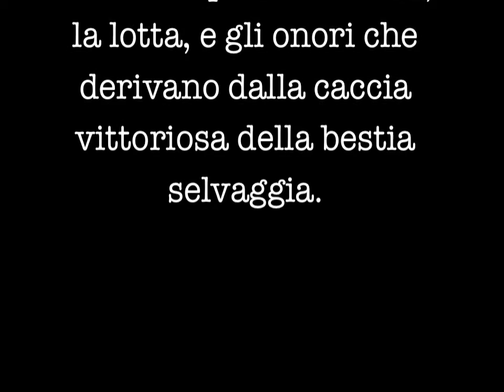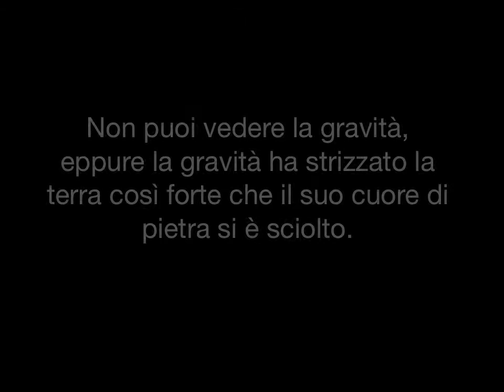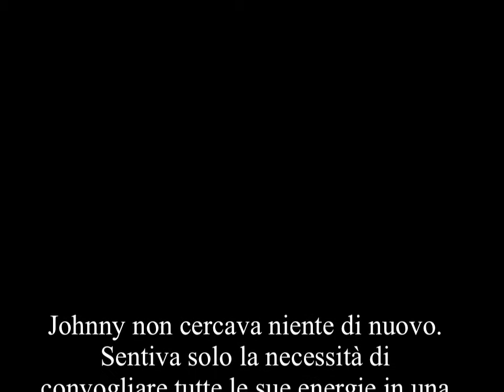Johnny Dawes - Io superclimber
Trailer del libro IO SUPERCLIMBER di Johnny Dawes edito in Italia da Versante Sud.
L'autobiografia di un talentuoso climber inglese che a cavallo tra gli anni 80 e 90 realizzò importanti performance sul grit e l'ardesia inglese caratterizzate da uno stile di scalata molto personale e di ricerca del gesto.